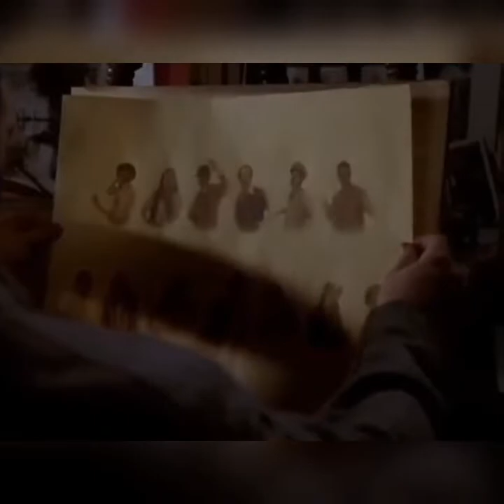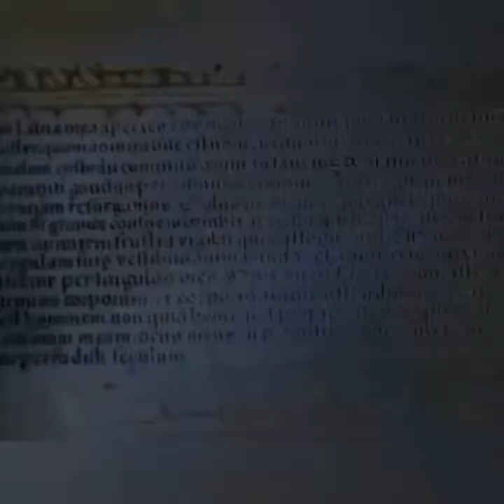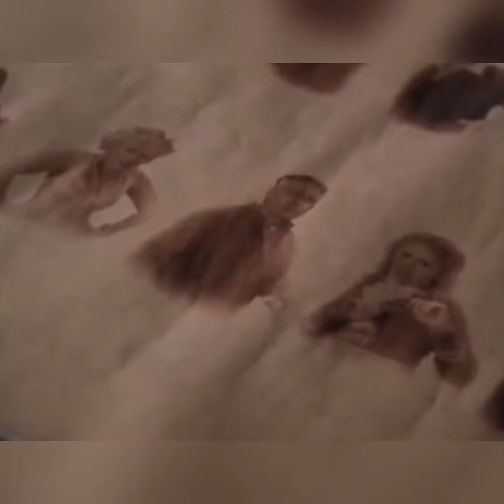Série Charmed - Partic. William Snow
Série Charmed - T08E07

William Snow como Vaklav.